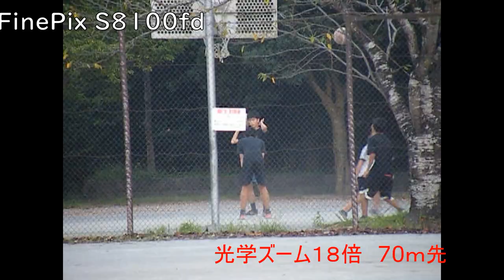コンデジFinePix S8100fdの撮影能力サンプル動画いろいろ コンパクトデジタルカメラ中古７千円 光学ズーム最大18倍fujifilm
コンデジ　FinePixS8100fd　動画の実力　コンパクトデジタルカメラ中古７千円
最大18倍fujifilme